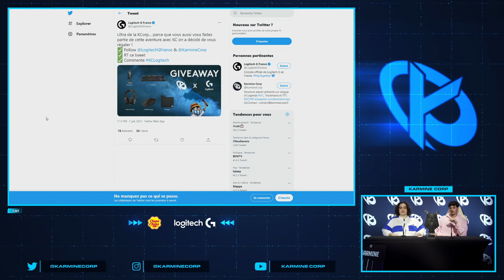ON A DES CHOSES À VOUS DIRE - Conférence de presse du 07/07/2021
Conférence de Presse du 07/07/2021 où on a des choses à vous dire !

Maillots Karmine Corp disponibles ici : karmineshop.com

▼Découvre le matériel Logitech que les joueurs KC utilisent:
🎧 Logitech G PRO X